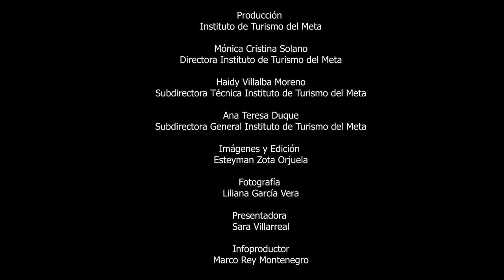Armadillos neonatos del Bioparque los Ocarros de Villavicencio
Armadillos del Bioparque los Ocarros de Villavicencio Meta Colombia